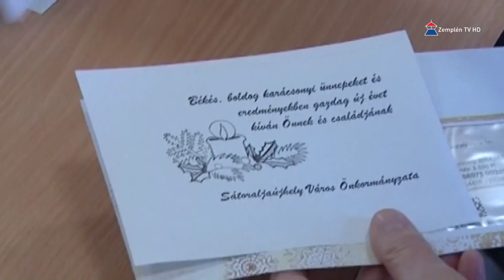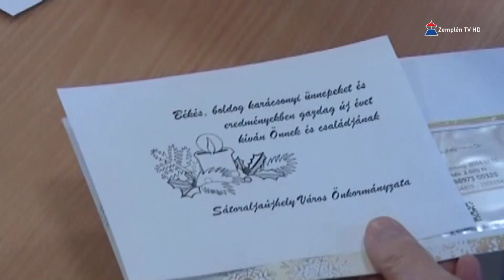Karácsonyi ajándékutalványt kapnak a 70. életévüket betöltött újhelyiek